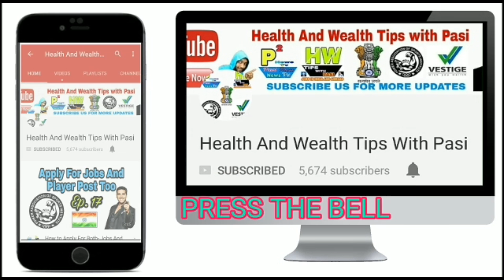Our Channel Subscriber intro video - Health And Wealth Tips With Pasi